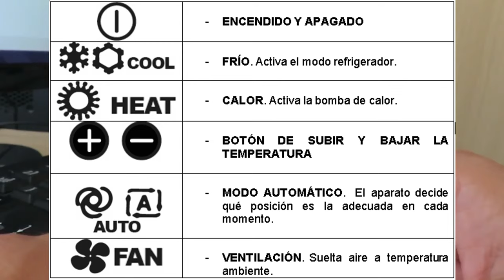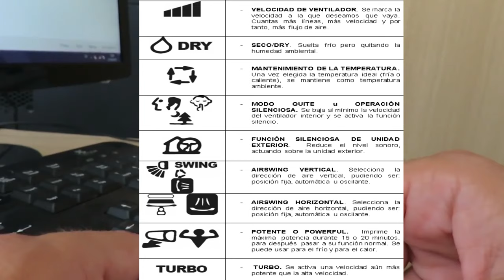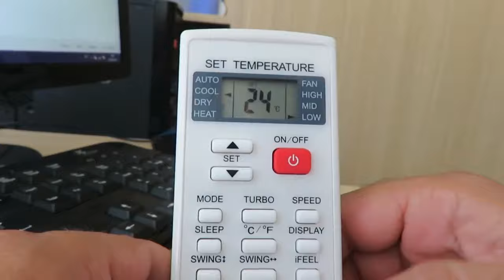Simbolos del Aire acondicionado y calefaccion en tu control remoto ¿Que significan cada icono?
Simbolos del Aire acondicionado y calefaccion ¿Que significan cada icono en tu control remoto? Descubre el simbolo del frio y bomba de calor en tu mando a distancia. No importa la marca.